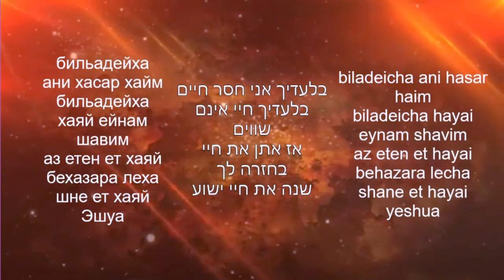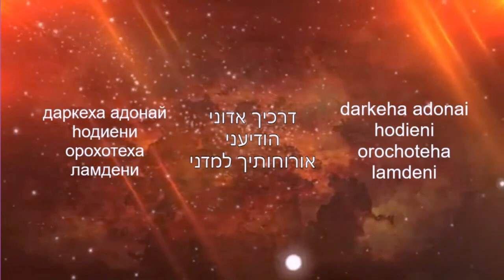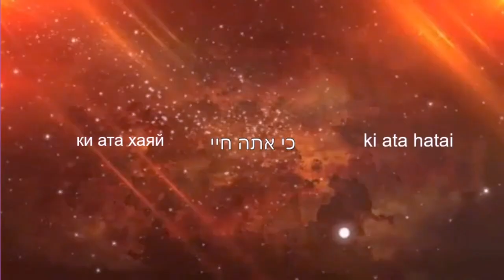ישוע לך ישוע "Йешуа"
Или с помощью банковского перевода:
BANK BEINLEUMI
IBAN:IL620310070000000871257